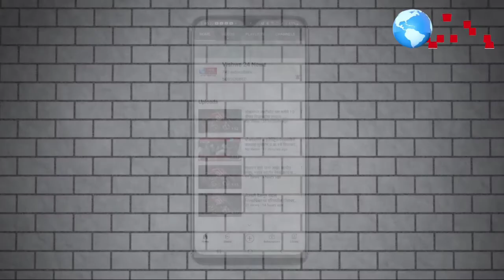श्री जांबमुनी महाराज बहुउद्देशीय सामाजिक संस्था मोची समाजचे कुलदैवत श्री जांबमुनी महाराज जयंती साजरा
श्री जांबमुनी महाराज बहुउद्देशीय सामाजिक संस्था व मा.श्री.अंबादास (बाबा) करगुळे युवा मंच ढाले वस्ती यांच्या वतीने मोची समाजचे कुलदैवत श्री जांबमुनी महाराज जयंती साजरा करण्यात आले यावेळी संस्थापक अध्यक्ष सिद्धार्थ प्रधान मोची समाजाचे  अध्यक्ष कुपेंद्र ढाले उपनगराध्यक्ष यशवंत तात्या धोंगडे,पक्ष नेते महेश मालक हिंडोळे,नगरसेवक अंबाणा चौगुले,डेप्युटी सरपंच अजय साखरे, नगरसेवक बबलू कामनूरकर नगरसेवक कांतु धनशेट्टी, नगरसेवक विनोदजी मोरे,युवा नेते स्वामींनाथ घोडके विठ्ठल प्रधान,सामाजिक कार्यकर्ते शाम ढाले, राम ढाले,मनिष ढाले,अरविंद कोरे,अभिषेक मोरे,सचिन ऐवळे भीमा प्रधान दिनेश प्रधान व सर्व सामाजिक कार्यकर्ते उपस्थित होते